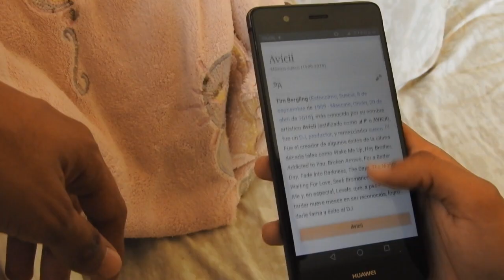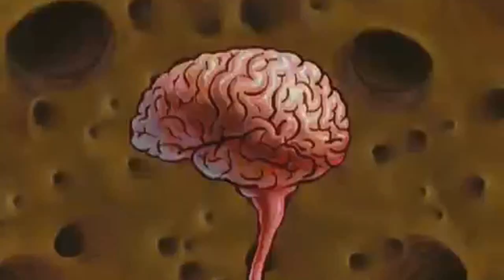BASICO REACCIONA A LA MUERTE DE AVICII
Gracias por todo el apoyo Mis Vagos & por supuesto buena suerte!.